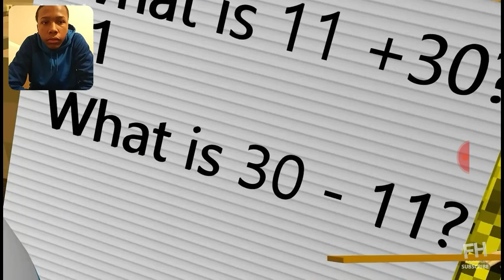Baldi's Basics vs SpongeBob Reaction video